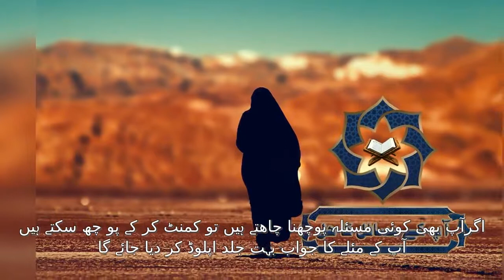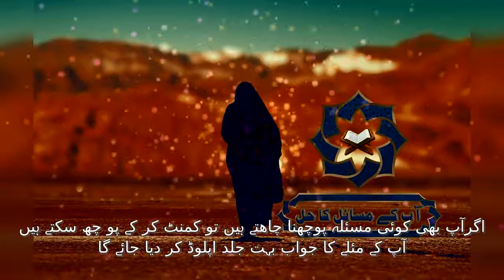aurton k masail part3 عورتوں کے پوشیدہ مسائل حصہ سوم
aurton k masail the important islamic  masail of a muslim women shuld know